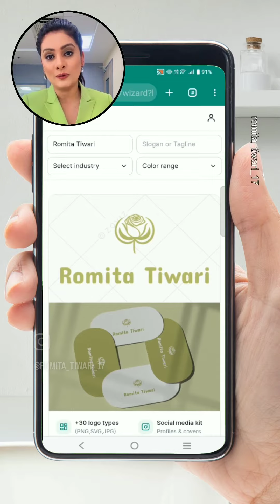Make to business logo easily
@romita_tiwari_17 instram I'd follow